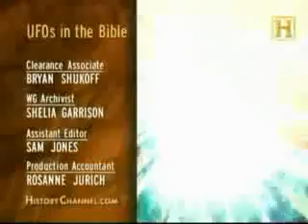OVNIS EN LA BIBLIA (parte 4 de 4)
Documental presentado por The History Channel en el que se relaciona un posible vínculo entre la sagrada escritura y seres extraterrestre. Se los presento para su análisis y conclusiones.